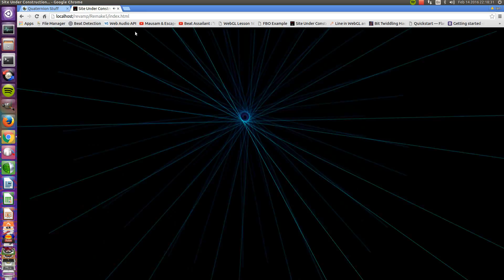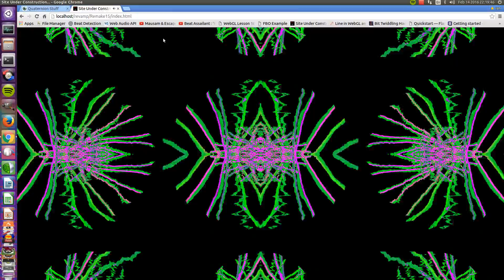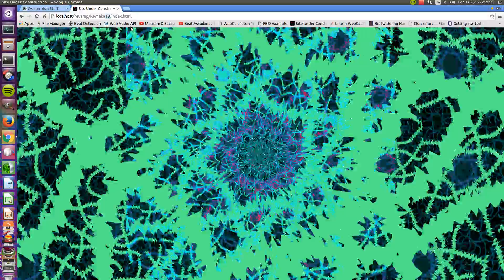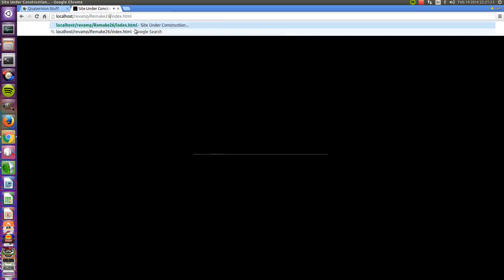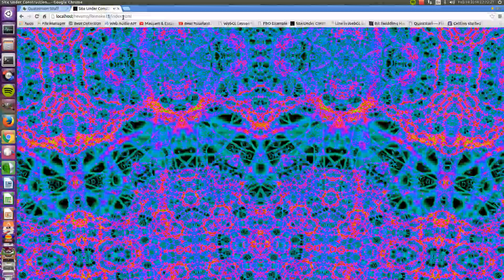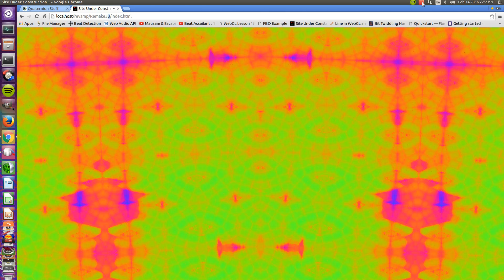WebGL Based Audiovisualizations With Fractals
Please remember to enable 1080p/HD! This video is part of a series of experiments done using WebGL. The goal was to make 3D fractals dance to music. Enjoy!